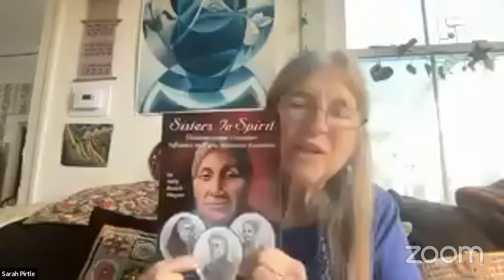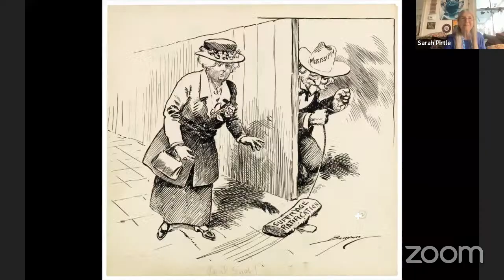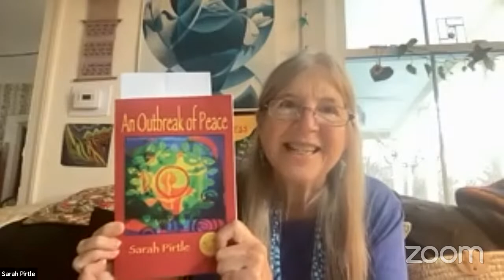Daily Antidote: Sarah Pirtle leads "Matilda Joslyn Gage" & "I Want To Know Your Name" - 4/1/23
Join us every day for the inspiration and connection of singing together! Our growing Daily Antidote of Song community includes song leaders and participants from across the country and around the world. We’re making each day better, one song at a time!

Check out our five-volume Daily Antidote of Song Compilation Album, with over 100 song leaders from around the world

Sing with us every day (noon/12pm EST) on YouTube: @DailyAntidoteofSong Facebook or in the room Or sing-along anytime afterwords on the archive on YouTube or Facebook.